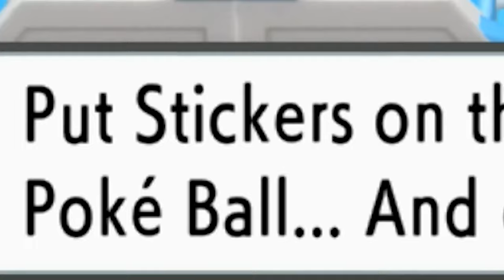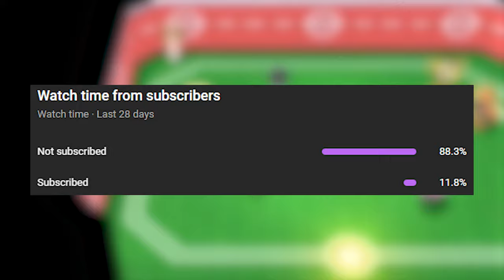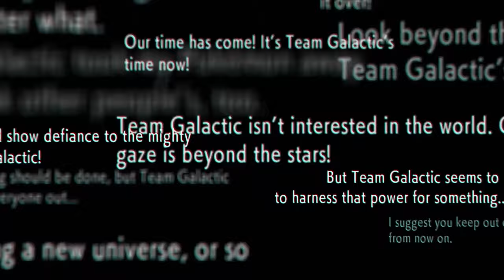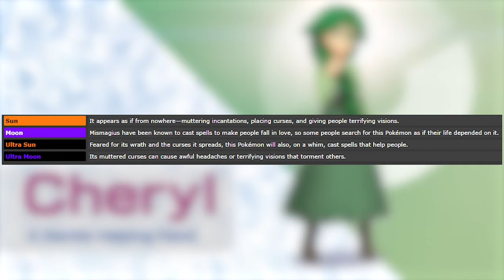SPOOKY & SCARY Team Ideas for Pokémon Brilliant Diamond & Shining Pearl!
I wanted to pick out the SPOOKIEST & SCARIEST Pokémon to use on your team in the upcoming Pokémon Brilliant Diamond & Shining Pearl remakes. Let's discuss them!

B/G: Pokémon Diamond & Pearl OST, Pokémon X & Y OST